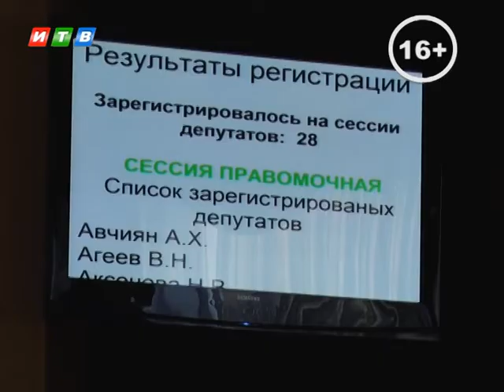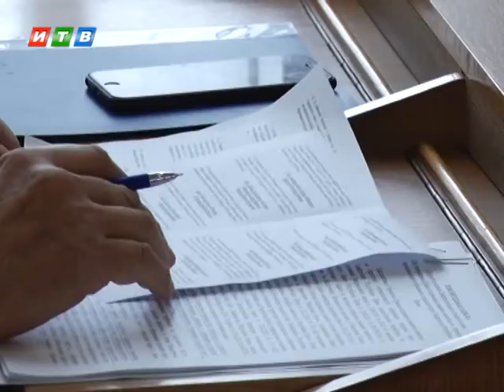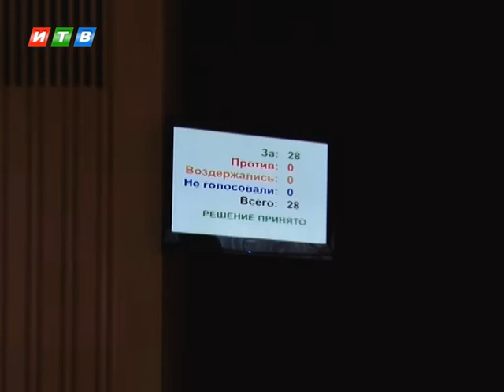У главы Симферополя новый заместитель